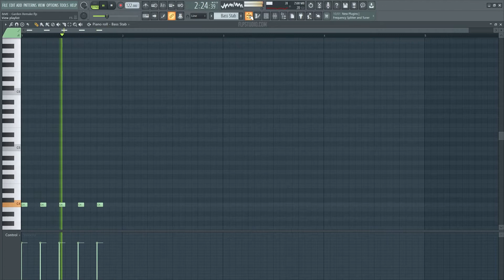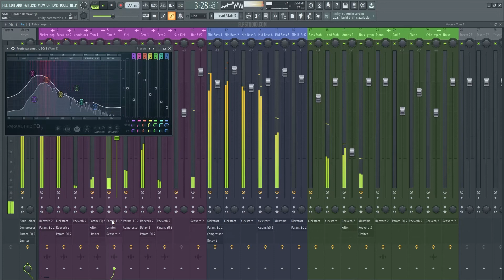&ME, Rampa - Garden Fl Studio Remake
A deconstructed Fl Studio Remake version of Garden, a great song by &ME in collaboration with Rampa, and released by Keinemusik records. A track with a lot to learn about Mid Bass, Build-ups, Drops, Sub Bass, Song Structure, and many more modern Techno Music Production Elements.

The Template was made for Fl Studio 20, using Xfer's Serum v1.318 (or higher), and Nicky Romero's Kickstart Vst Plugin. Tech House Style samples for beginners are included, with a full arrangement Beat. Both fully Mixed and Mastered, ready for you to download and start playing it!
⚙ Template Specifications ⚙
📌Software, DAW: Fl Studio 20.8 (or higher).
📌VST Plugins: Xfer's Serum 1.318 (or higher), and Nicky Romero's Kickstart Vst plugins Required.
📌Song Key: C Min
📌Time Length: 7:55
📌Genre: Techno